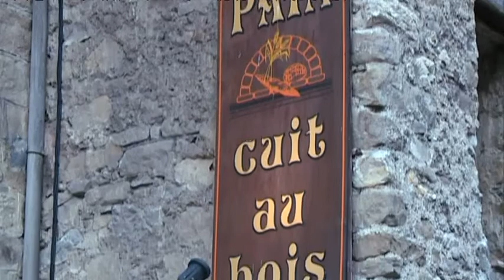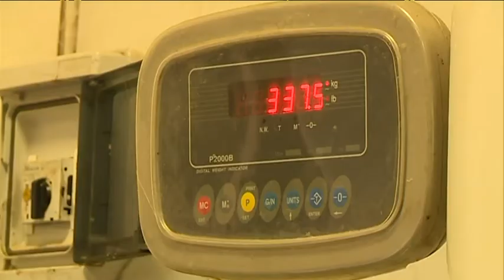Les traditions culinaires de Lucéram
A Lucéram, les traditions sont aussi culinaires, de la boulangerie au feu de bois  pour faire des pains de montagne aux céréales à l'huile d'olive et sa tapenade.

Intervenants :
- Didier Navarro
Boulanger
- Emile Tihy
Oléiculteur - Moulin de la ferme del Prat
- Jean-Claude Tardegl
Client du moulin

Un reportage de : Aline Métais, Denis Pardanaud, de Céline Espanol